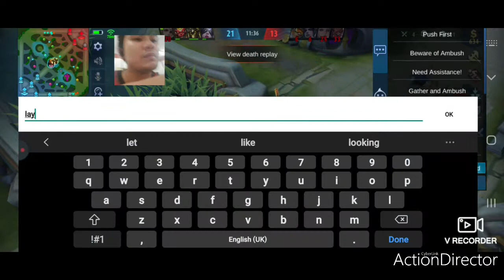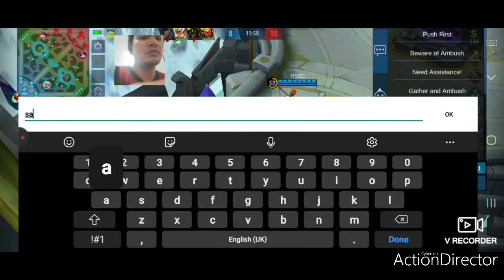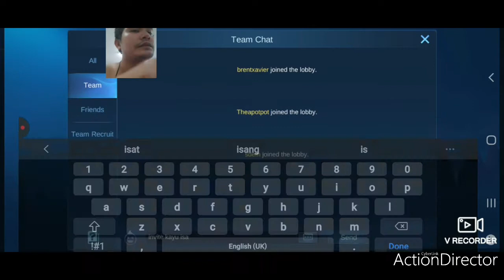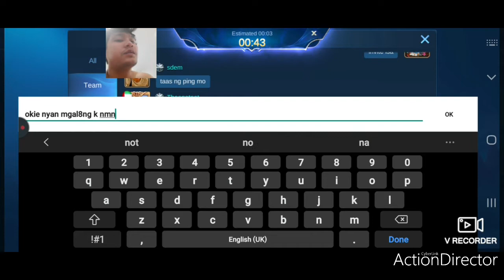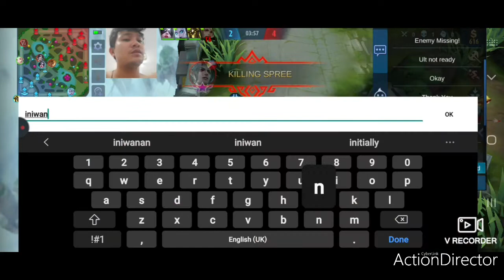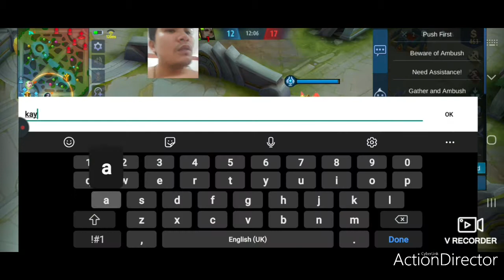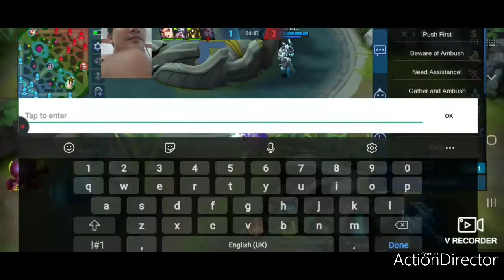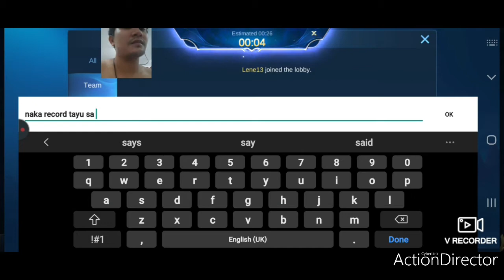Game is life